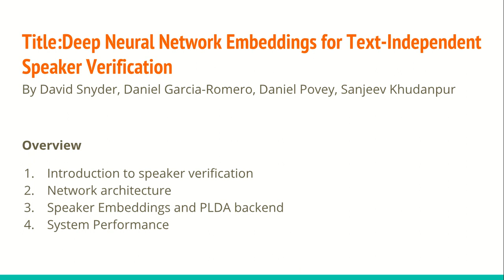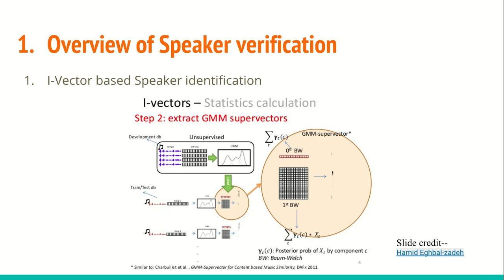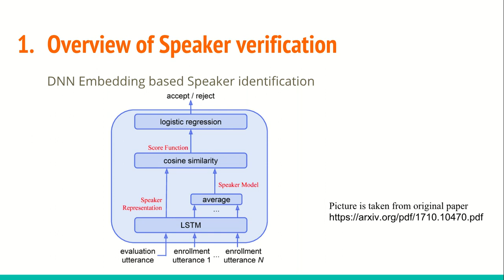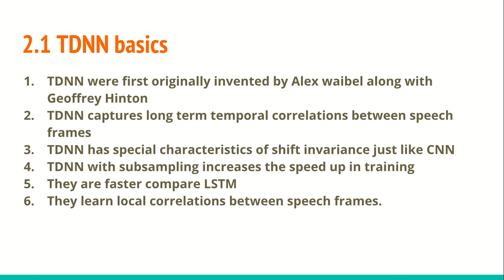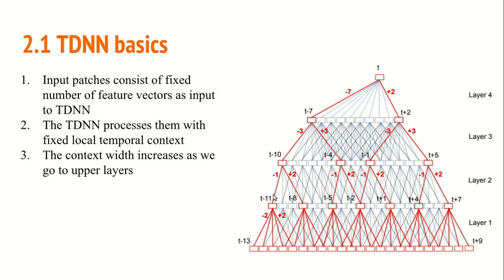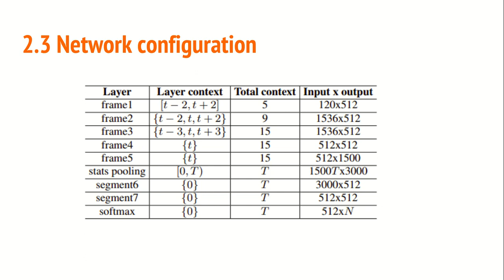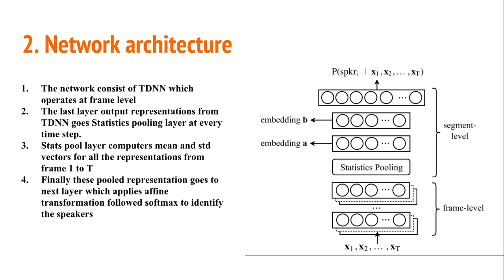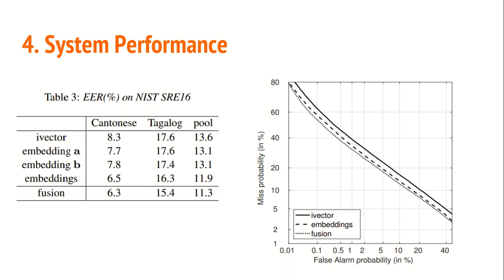Deep Neural Network Embeddings for Text-Independent Speaker Verification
In this tutorial we will discuss the paper "Deep Neural Network Embeddings for Text-Independent Speaker Verification" in detail.